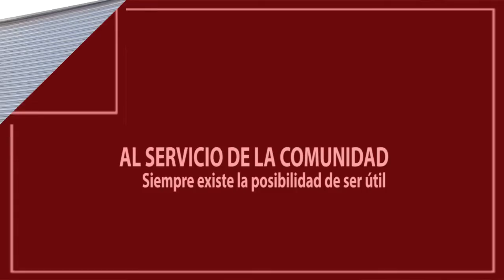AL SERVICIO DE LA COMUNIDAD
La Comisión de Educación y Ordenamiento Vial lleva adelante muchas campañas a lo largo del año, inculcando buenos valores y saberes en la concientización vial de todos los alumnos del departamento.